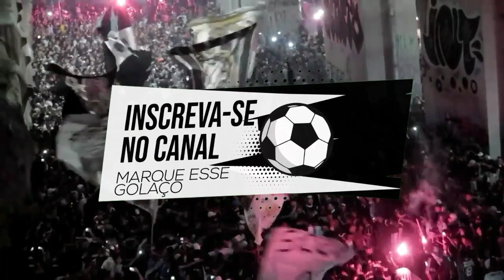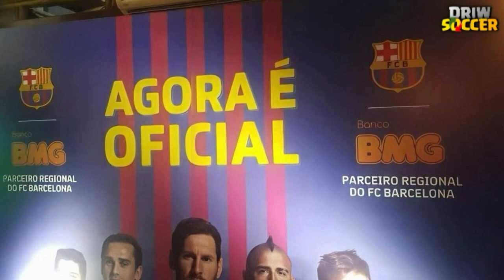FIM DA NOVELA! CORINTHIANS ANUNCIA LUAN E VAI ATRÁS DE MICHAEL, BOSELLI FICA, LATERAL NA MIRA E+!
LUAN É DO CORINTHIANS!
CAIO HENRIQUE NO CORINTHIANS?
SIDCLEY NO CORINTHIANS?
MICHAEL NO CORINTHIANS?
GUILHERME ARANA NO CORINTHIANS?
NIKÃO NO CORINTHIANS?
CLAYSON NO GRÊMIO?
CÁSSIO NO GRÊMIO?
TIAGO NUNES NO CORINTHIANS!